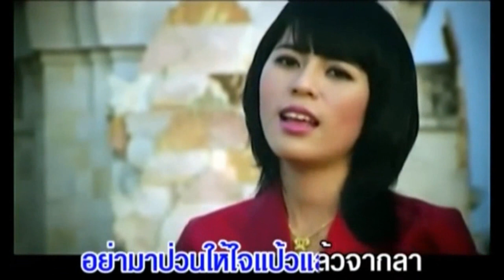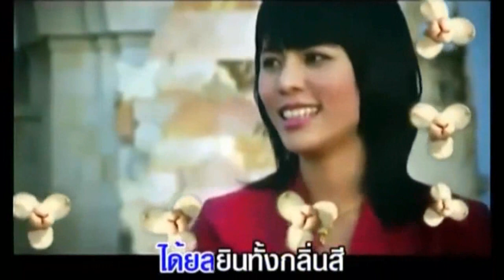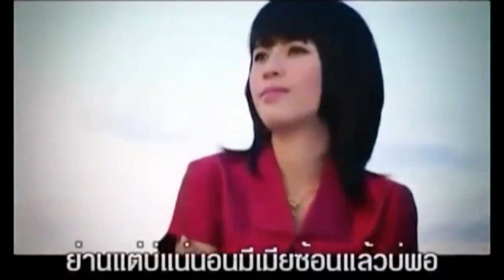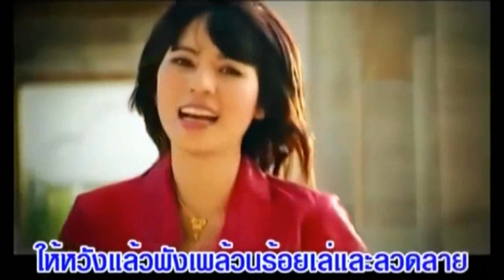เพลง อย่าหลอกสาวดอกลำดวน ♡ เกตุ พัชชฎา (KaraOke Version)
เพลง : อย่าหลอกสาวดอกลำดวน
ศิลปิน : เกตุ พัชชฎา
คำร้อง/ทำนอง  สุดโก้  เจียระไน
ดนตรี อ.สวัสดิ์ สารคาม
ควบคุมการผลิต กฤษณ์ กรุงเก่า
หมายเหตุ..กรุณาดึงจากช่อง ที่ถูกกฏหมาย คือ *AMULET plus SONG* (คนเพลง นักเลงพระ) เท่านั้น. !
*ส่วนช่อง "เอเซีย มิวสิค พลัส ซองค์" กำลังดำเนินการ ตามกฏหมาย อยู่ครับ...จึงเรียนมาเพื่อ ทราบ*